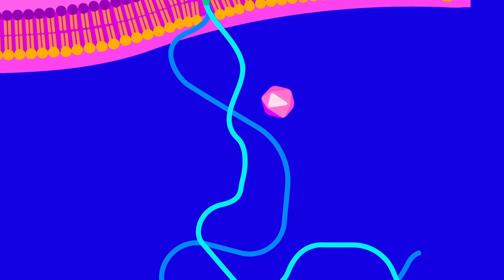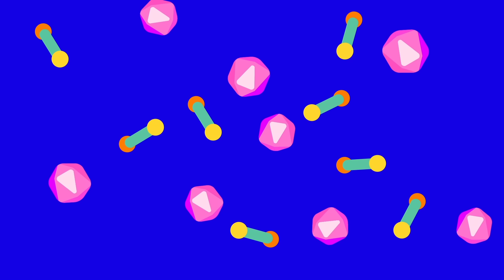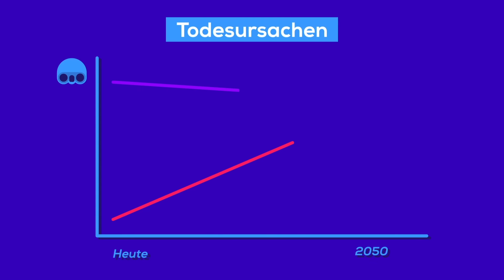Der tödlichste Killer der Welt – Der Bakteriophage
Schon seit Milliarden von Jahren wütet ein brutaler Krieg, dem jeden Tag Billionen zum Opfer fallen – und wir bemerken es nicht einmal. Dieser Krieg wird geführt vom effektivste Killer der Welt: dem Bakteriophagen.

Wir veröffentlichen alle zwei Wochen ein neues Video auf deutsch. Mal Übersetzungen von unserem englischsprachigen Kanal, mal exklusive Inhalte für den deutschen Markt.